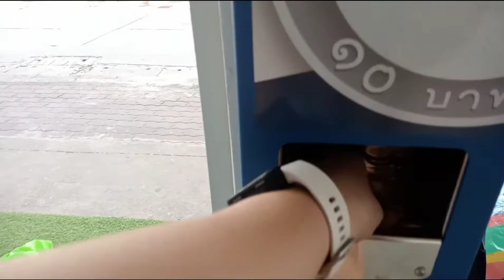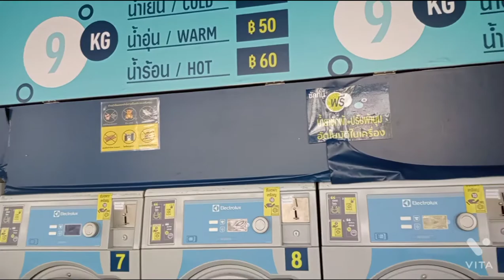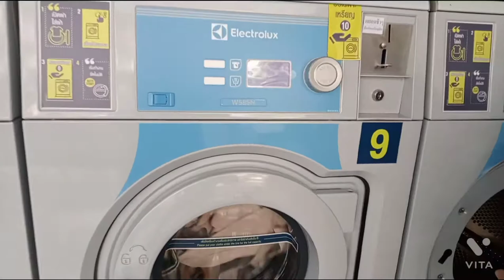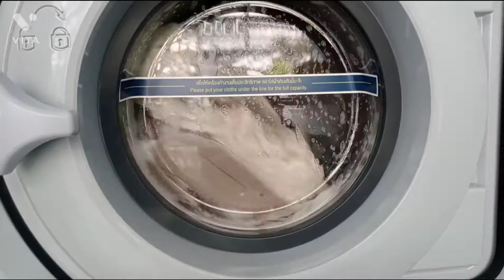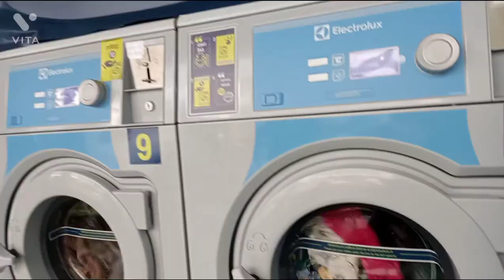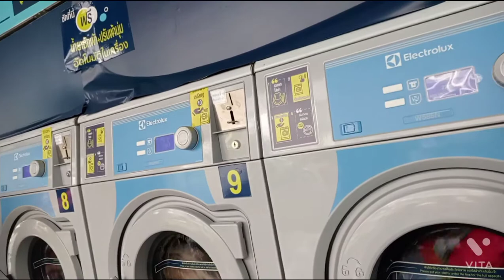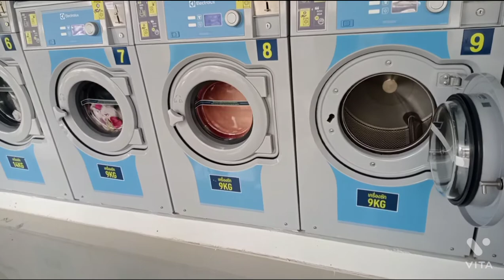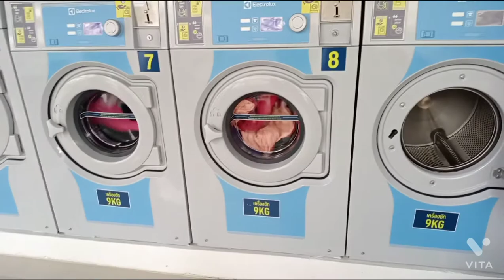COIN'S LAUNDROMAT/FREE SOAP/SOFTENER/PLUS WIFI/Thailand...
KAY BANGO NG MGA DAMET /MAY COINS MACHINE PA KAYA SAAN KA PA TRY NYO PO!